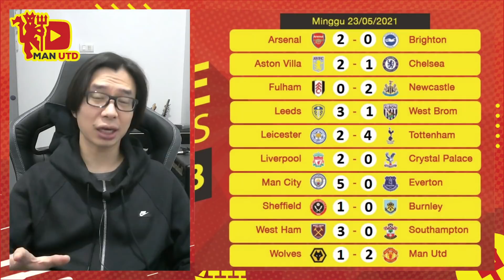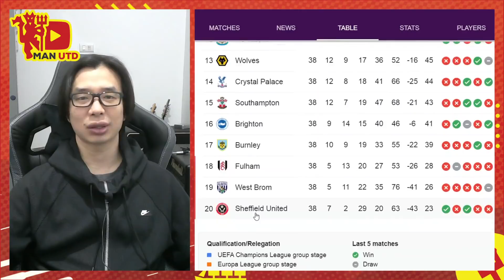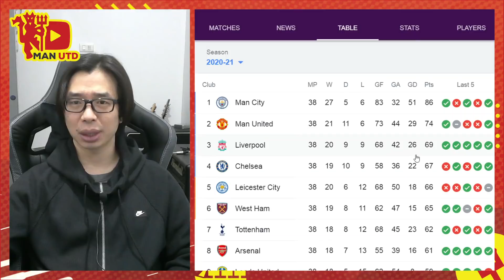Menang UEL Atau Musim Ini FLOP | Prediksi Man Utd vs Villarreal | Europa League Final